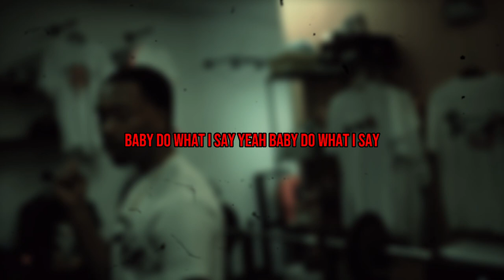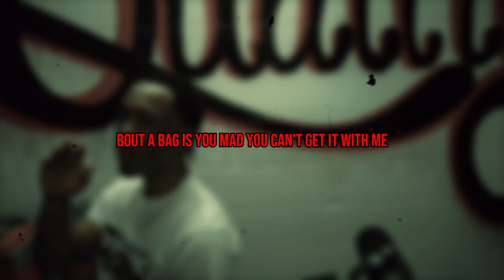Lewy Bluestrips - Biscuits (Lyric Video)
Follow @lewybluestrips on Tik Tok, Instagram, Twitter, Audius

To stay update with Lewy Bluestrips music old and new, add the “Lewy Bluestrips Catalog” to your playlist